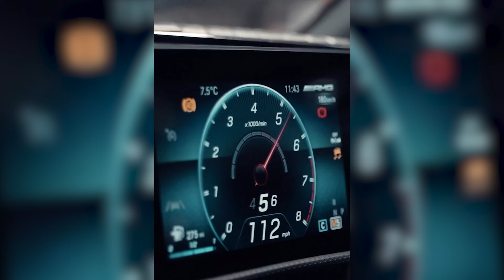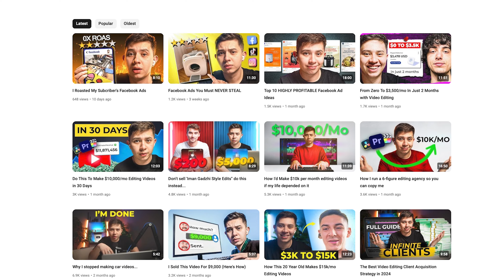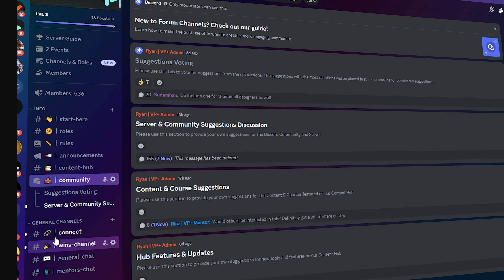Why I Walked Away From A $3.5k/month Car Editing Client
📚Content Agency? I'll help you scale

0:00 Trial & Error
1:54 Helping a Business
2:49 The Lesson
4:09 My Niche